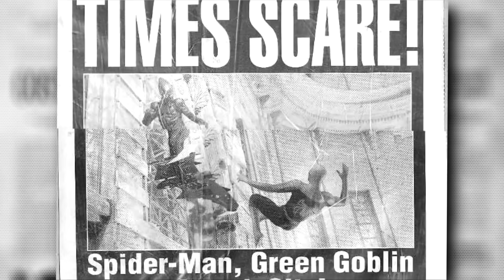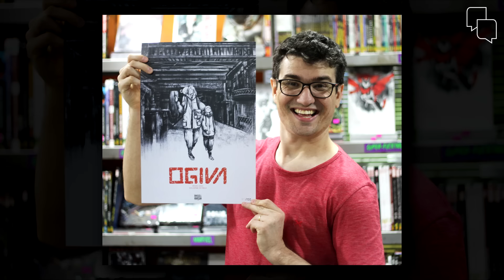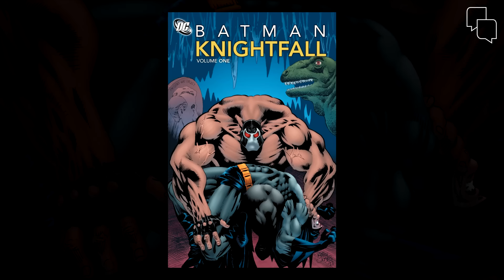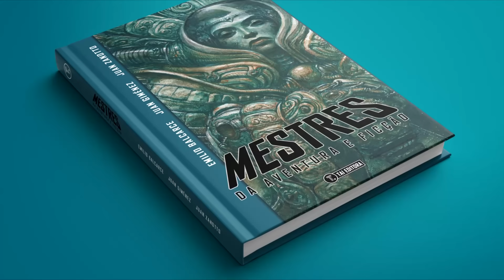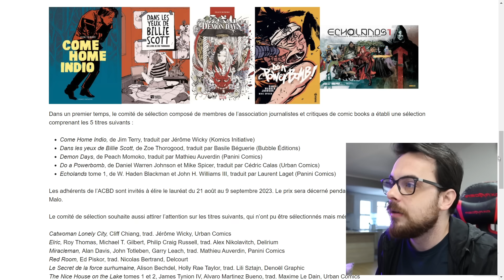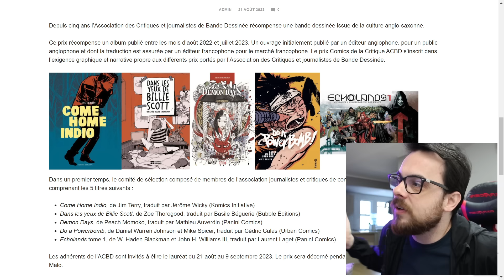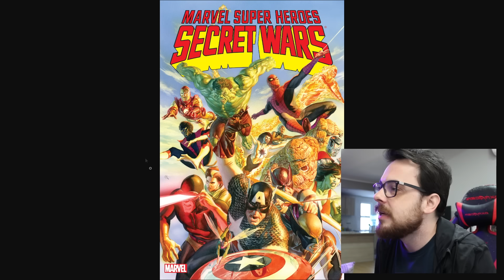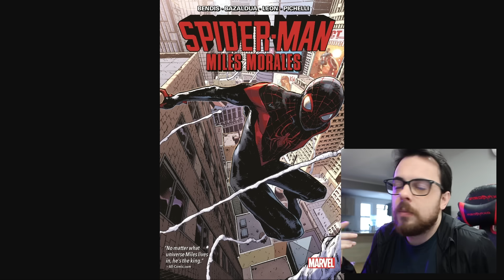PANINI CANCELA SAGA + PIPOCA & NANQUIM + RECALL | 2q News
00:00 Exclusivo Amazon! A Saga do Cinto
00:39 Intro, like e Catarse
01:00 Anúncios! Clube de Leitura
01:43 Pipoca & Nanquim 2024
03:00 Boas e más notícias Panini
04:41 Tai editora anuncia recall
05:03 Os títulos do novo Ultiverso
05:55 Finalistas do Prêmio da ACBD categoria comics
07:51 Os verdadeiros Marvel Essenciais

Links comentados!

Programa dominical comentando as principais notícias sobre quadrinhos da semana! Agradecimentos e créditos desta edição: Carlos Netto (abertura), Lucas Evaristo (Marvel Essenciais), Pedro Bouça (prêmio ACBD) e Redatora de Merda (imagem Chabouté)